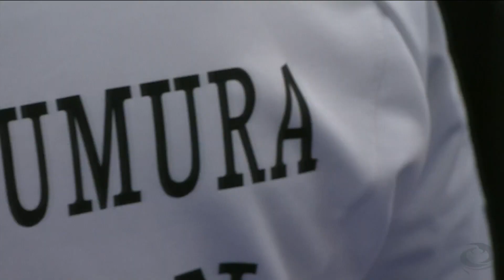HIGHLIGHTS: RCF v Japan - Round robin -BKT Tires & OK Tire World Men's Curling Championship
Highlights between RCF v Japan in the round-robin stage of the BKT Tires & OK Tire World Men's Curling Championship 2021 presented by New Holland.

Games that have geo-blocking restrictions—to comply with our broadcast partner agreements—will be made available world-wide 30 days after the end of the competition.

The World Curling Federation aims to have curling seen by more people in more places than ever before by producing high-quality and engaging media content.